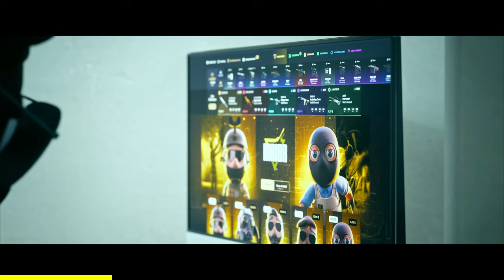¡LOS MEJORES COMBOS DE SKINS + STICKERS DEL MES DE SEPTIEMBRE!